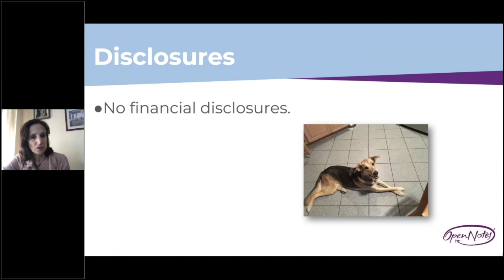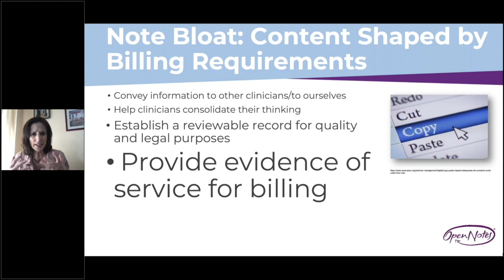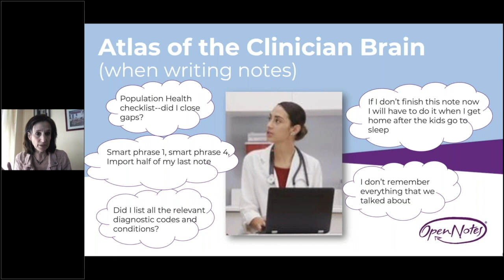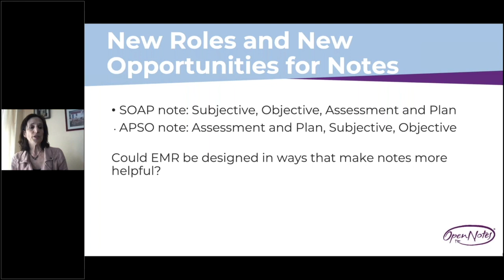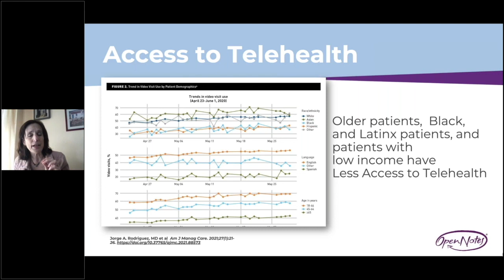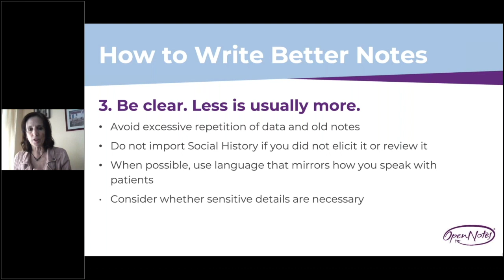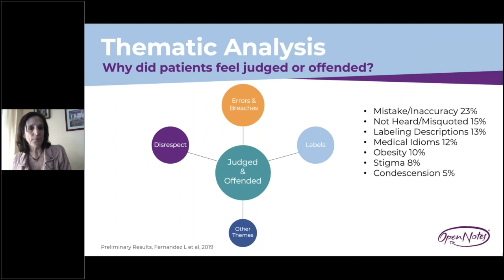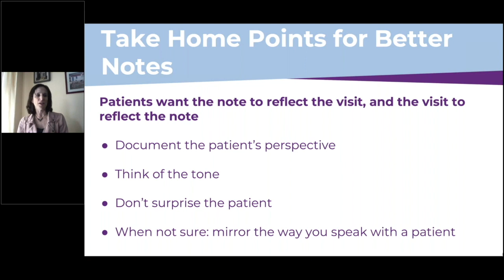How to Write an Open Note: Leonor Fernandez, MD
Leonor Fernandez, MD, is an educator and internist at Beth Israel Deaconess Medical Center, and Assistant Professor of Medicine at Harvard Medical School. Her clinical work, research, and leadership work is focused on patient-centered care and health equity. In this video, she addresses common clinician pressures and concerns about writing notes and shares her tips for writing better notes.